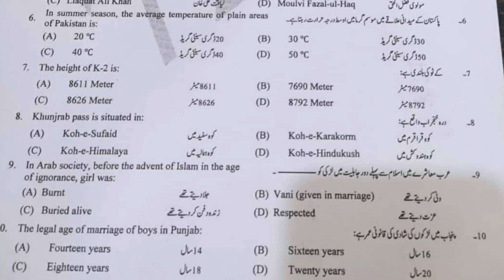9th Class Pak Studies Rawalpindi Board First Time Paper 2023 | 9 Pak Studies Group 1 BISE Rawalpindi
9th Class Pak Studies Rawalpindi Board First Time Paper 2023 | 9 Pak Studies Group 1 BISE Rawalpindi